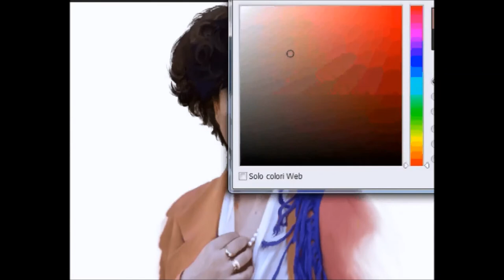Mia Martini Portrait - Photoshop Speed Art by Misty Mistery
Ritratto (speed-art) in memoria di una delle più belle voci italiane ,purtroppo scomparsa,Mia Martini. Grazie MIMI per tutte le belle canzoni che ci hai regalato.
Programma usato : Photoshop
Tempo reale : 3:47:00
Intro e disegno realizzato da Misty Mistery (Cinzia Zacchia)